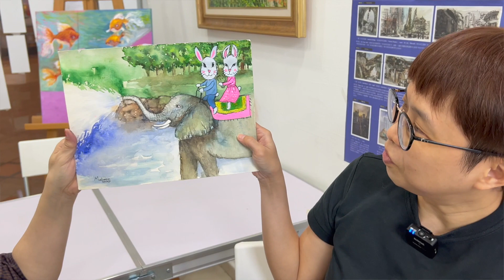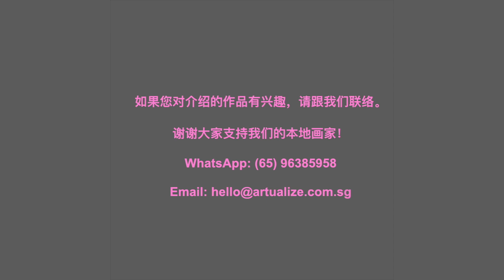听画的故事第19集: 林中霞 – 丑画大变身 Stories of Artists Episode 19: Diana Lim - Art Transformation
新加坡画家林中霞跟我们分享如何挽救不满意的画作. Singapore artist Diana Lim shares how to transform your paintings.

关于画家 Learn more about the artist:

关于作品 Learn more about the paintings:

如果您对介绍的作品有兴趣，请跟我们联络。谢谢大家支持我们的本地画家! Thank you for supporting our local artists!